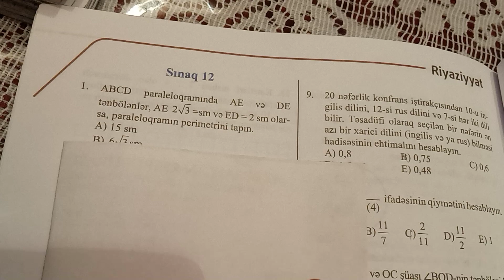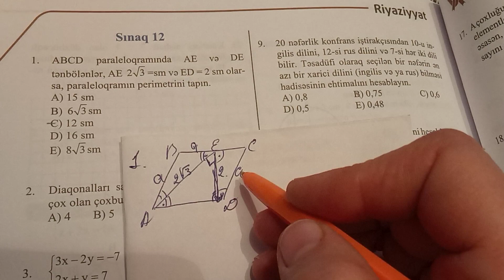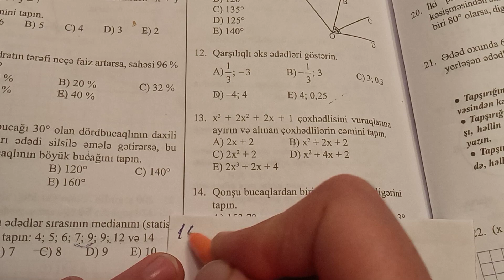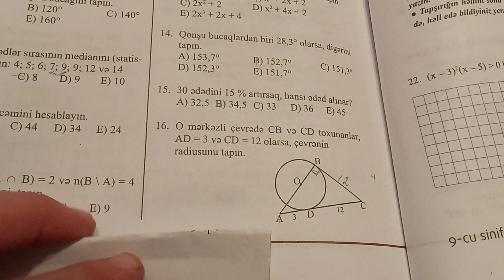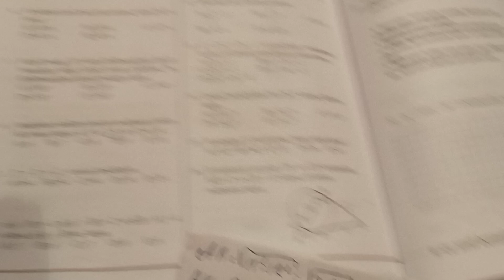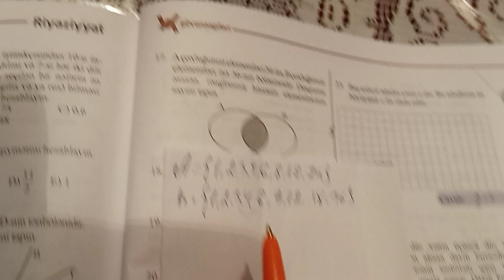sınaq N:12.güvən 9 cu sinif riyaziyyat